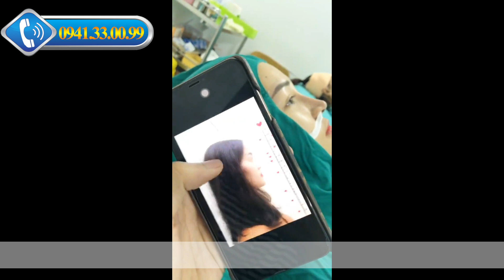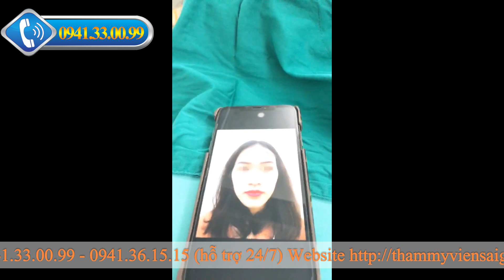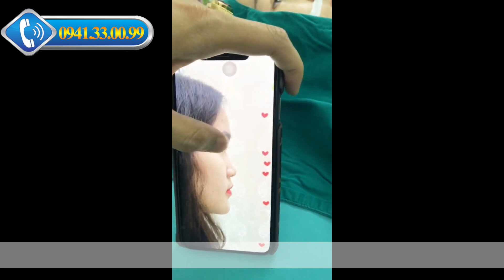Nâng Mũi Sform - Nâng mũi Sform Plus - Mũi Sform Plus Bọc Cân Thái Dương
Kết quả Nâng Mũi Sform - Nâng mũi Sform Plus - Mũi Sform Plus Bọc Cân Thái Dương của khách hàng sau 60 phút phẫu thuật tại Sài Gòn Venus. Nâng mũi Sform Plus sử dụng sụn Safe Sil của Hàn Quốc được bảo hành vĩnh viễn.
Thẩm Mỹ Viện Sài Gòn Venus

Những ngày cuối năm 2018 Thạc sĩ. Bác sĩ Nguyễn Tiến Huy giám đốc TMV Sài Gòn Venus đã cho ra mắt 2 phương pháp nâng mũi hoàn toàn mới với tên gọi độc quyền “Nâng mũi Sform & Nâng mũi Sform Plus” khi sử dụng thế hệ sụn hoàn toàn mới đó chính là sụn Safe – Sil loại sụn cao cấp đến từ Hàn Quốc đã được FDA Hoa Kỳ giám định và chứng nhận an toàn, được bộ y tế Việt Nam cấp phép nhập khẩu và lưu hành trên toàn quốc.

Việc sử dụng sụn Safe – Sil sẽ giúp cho kết quả dáng mũi được định hình tốt hơn cho dáng mũi tự nhiên, thanh thoát đồng thời đảm bảo tối đa tình trạng lộ sống, viêm nhiễm sau phẫu thuật.

Đặc biệt hơn nửa khi khách hàng sử dụng gói nâng mũi Sform hoặc Sform Plus sẽ được TMV Sài Gòn Venus tặng kèm gói 2 lần sử dụng liệu trình Plasma Lạnh giúp giảm sưng, bầm, kháng viêm hiệu quả. Plasma Lạnh công nghệ được nhập khẩu từ Mỹ được ứng dụng tại Sài Gòn Venus và các bệnh viện lớn tại Việt Nam giúp hỗ trợ hồi phục hiệu quả.